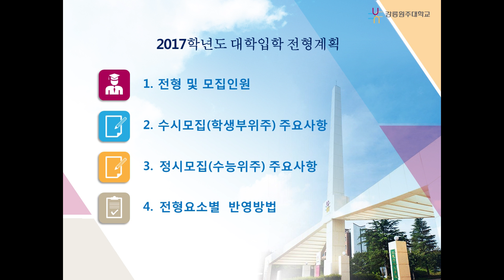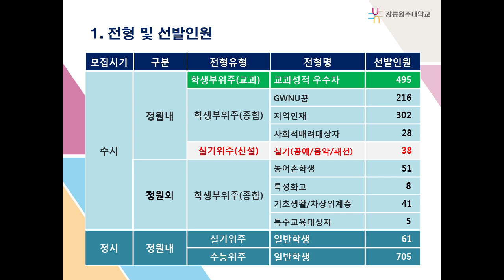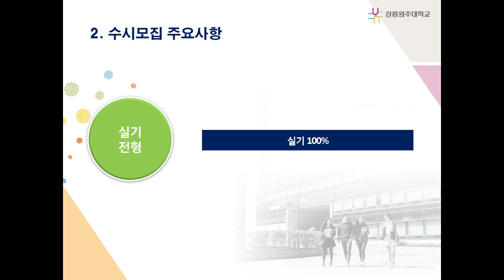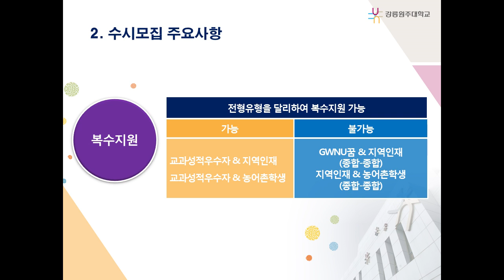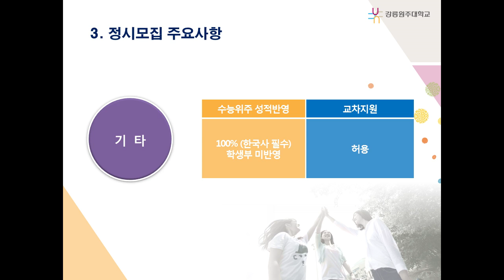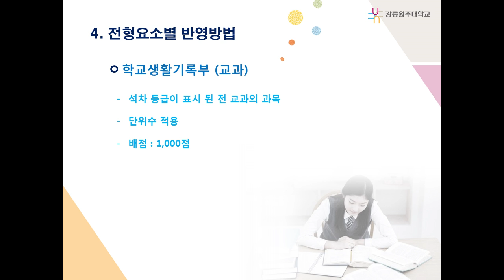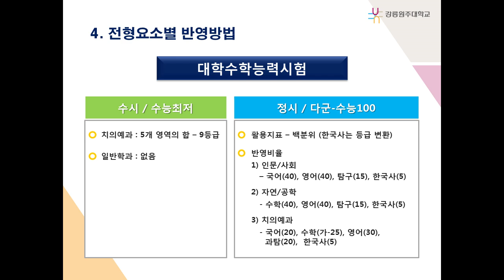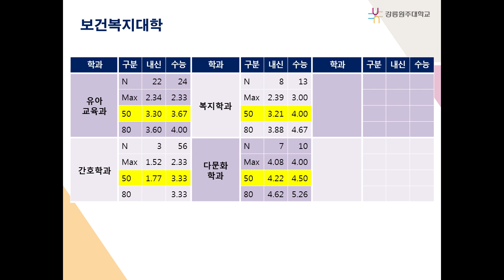[하이틴TV] 강릉원주대학교_동영상입시설명회_입학전형안내